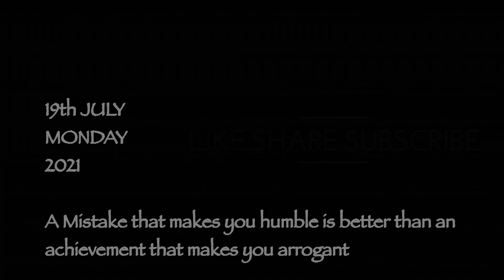SUNDAY RIDE WITH BOYS |FINALLY KONDA POCHAMMA DAM |MOTOVLOG |CINEMATIC |CONTROVERSIAL DAM? | 2021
As you know the last time our visit to konda pochama dam was a big failure and the quality of the vlog was also not good,so decided to give it another visit with my childhood friends.It was all fun,adventure and enjoyment. Hope you like the small vlog on the famous and controversial dam.

Thanks,
Akshay Raven